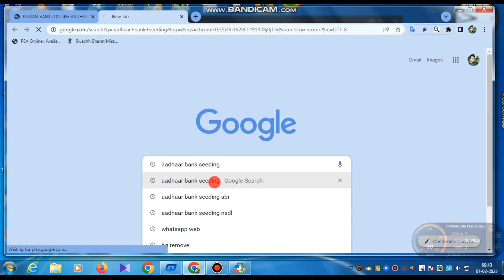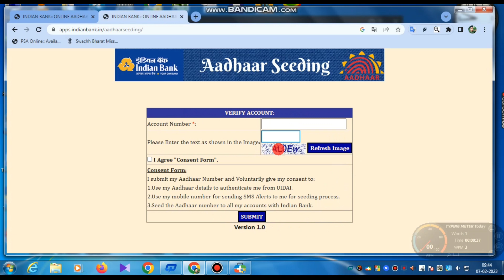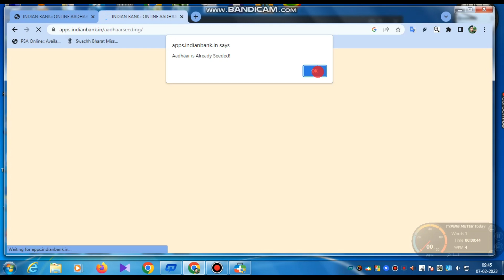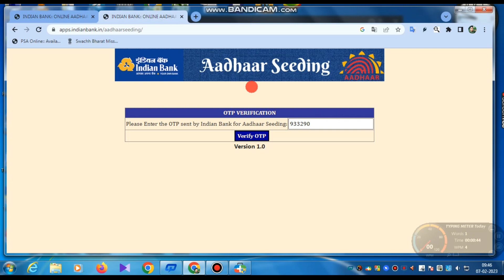indian bank aadher link online ।। Allahabad Bank aadher link online ।। Indian bank kyc online ।।